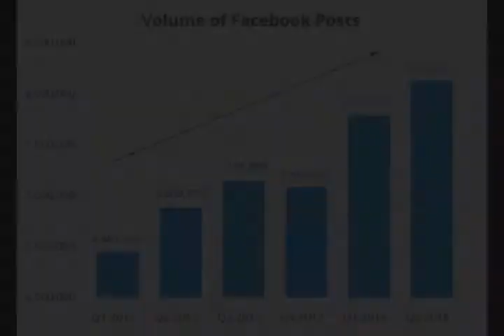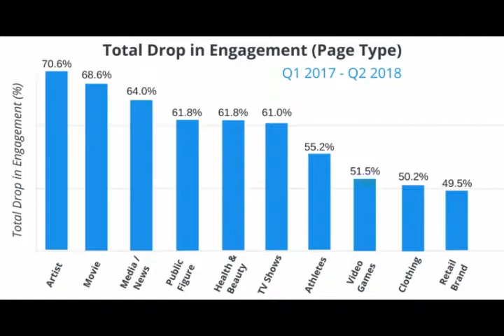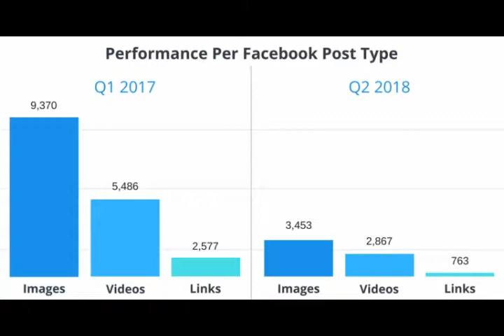🔺 Cómo conseguir más participación en FACEBOOK en 2020 , según Buffer ⚠🔺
La estadística de 43 millones de posts de las 20.000 principales páginas de empresa en Facebook, da buenas noticias y malas.Como consecuencia extraemos de qué manera consiguen más participación , mayor engagement por post.Los números son de Buffer y Buzzsumo.
facebook ads, facebook ads tutorial, facebook marketing,publicidad en facebook,fb ads,ads facebook,